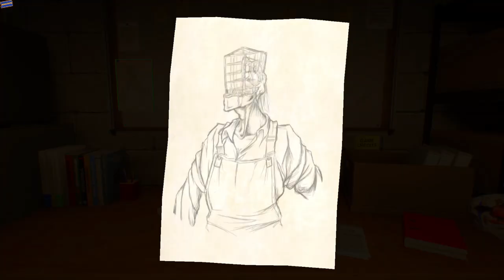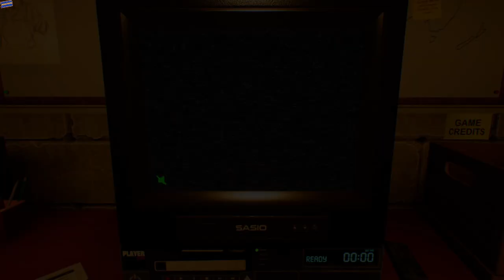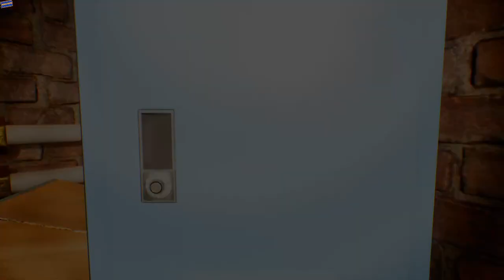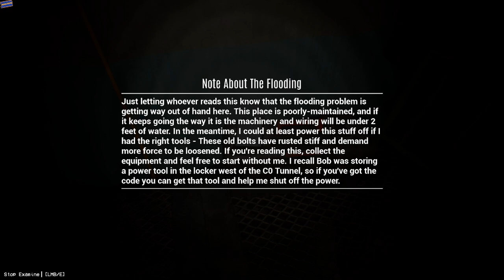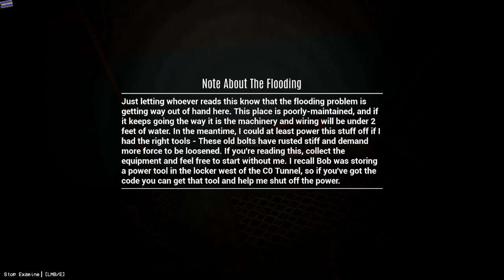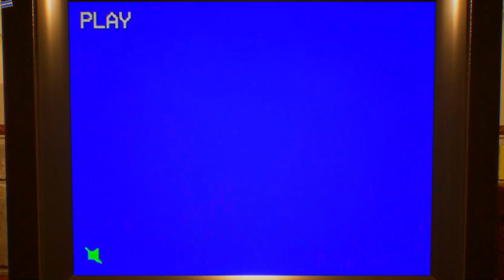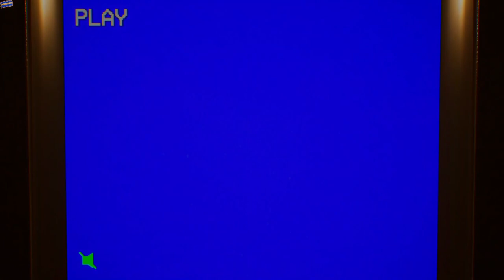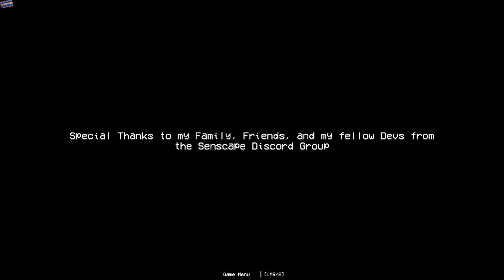My Playthrough for you weirdos that love my voice - Cage Face 2